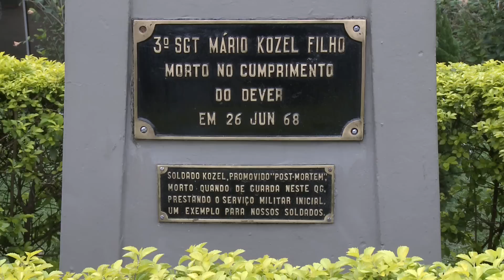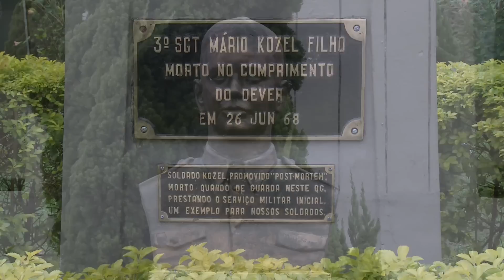Formatura homenageia Sargento Mário Kozel Filho, morto há 50 anos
O Comando Militar do Sudeste realizou, no dia 5 de julho, formatura em homenagem aos 50 anos post mortem do Sargento Mário Kozel Filho, morto em atentado contra o Quartel-General do Ibirapuera.